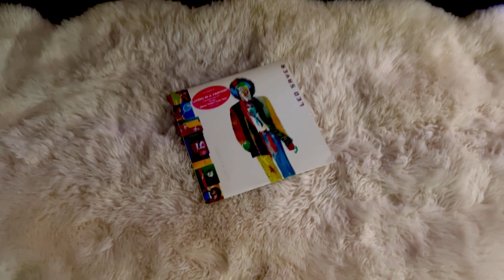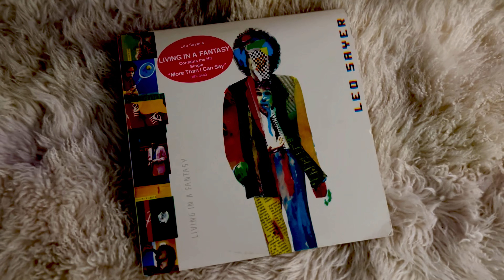More than I can say - Leo Sayer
Vinyl of the day